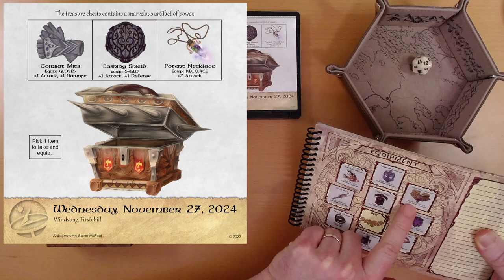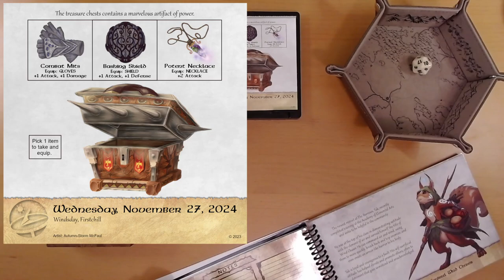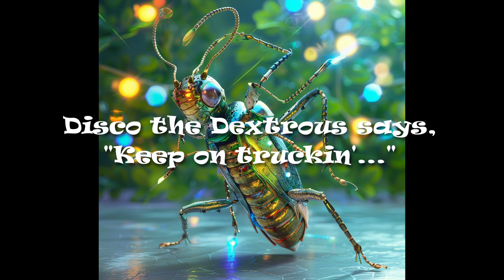2024 Quest Calendar Nov. 27: Marvelous Artifact of Power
For sale. Cheap.